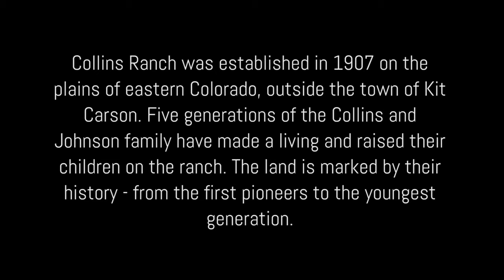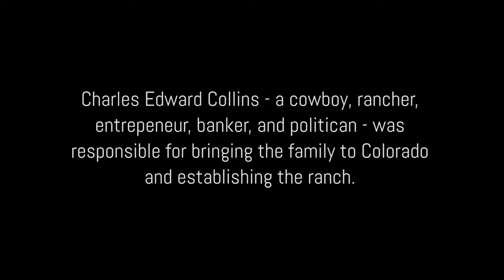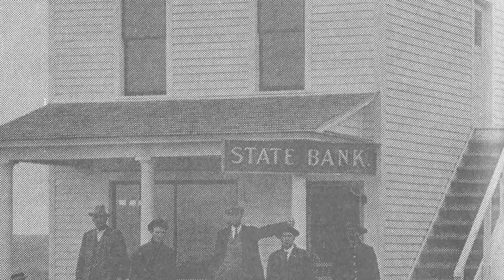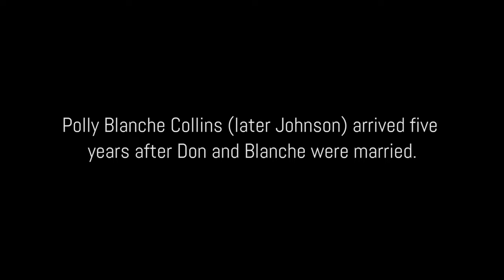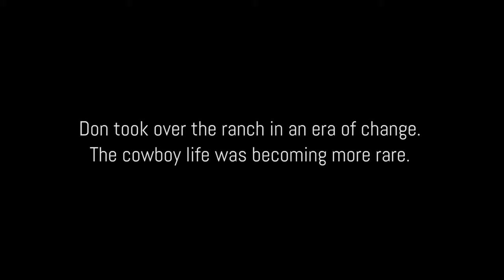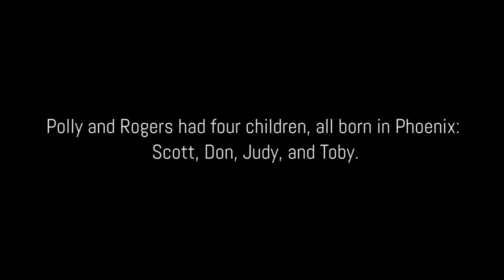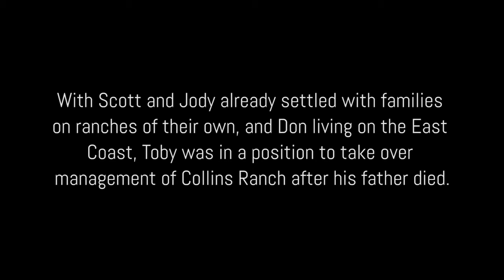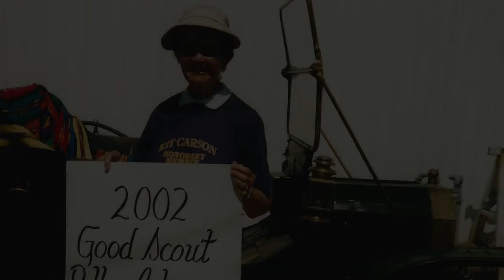Documentary about Polly Johnson and Collins Ranch.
This video was shot and edited in 2014.